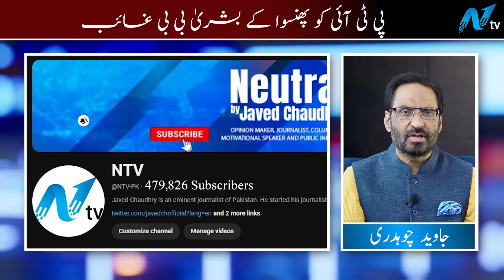Bushra Bibi stays back, will not join PTI protest | Neutral By Javed Chaudry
Bushra Bibi stays back, will not join PTI protest | Neutral By Javed Chaudhry